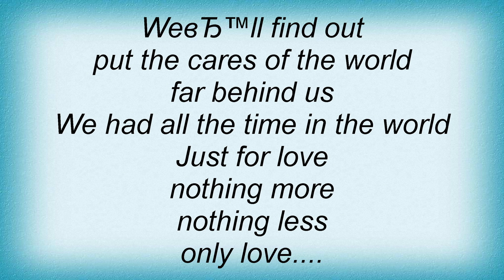Tindersticks - We Have All The Time In The World Lyrics